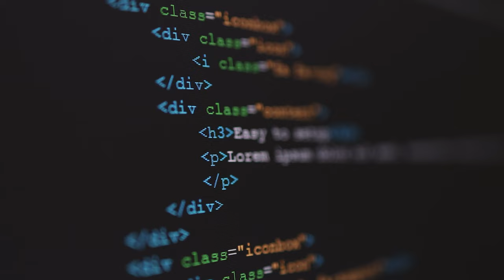The Collapse of the AAA Game Developer | Indie's ARISE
The age of AAA games is nearly over. There is a chosen one to drive the game industry, but more later.

The past 30 years of the game industry has seen a boom of large-scale games with hundreds of people working behind the scenes to create some of the most memorable experiences we have ever seen. But these types of games, and the working conditions, are not sustainable and now early in 2024 we have seen a huge influx of layoffs. Over-hiring developers for the game has created a huge cost and the AAA shops can't keep all the employees on board.

So what is coming?  I feel that story-driven games developed by hungry indie shops will rise up amidst the collapse of AAA games.

These indie developers can come from anywhere are the tools to develop games are cheaper if not free, the vast knowledge base
of shared information is free, and the competition is a community that all around supports each other.

Indie developers truly pour in passion that as a AAA developer you might have the same luxury. I think it was Thomas Brush
who said that AAA developers are more "feature tweakers" than game developers. What that means is that on the team of a hundred
other developers, you will be tasked with one primary feature, like the UI. For 2 years, you will modify or 'tweak' the settings
and display of that UI until the game is shipped. There isn't much opportunity for working outside your feature.

Indie developers are the jack of all trades. The teams need to be self-sufficient in a lot of cases and rely on everyone
pulling their weight and contributing to where work needs done. Whether this be programming, game art, sound design, or marketing
everyone has a role and job to do. This crossover work will pull that passion from the developer as they learn new things or try on different hats. And the developer and the player will appreciate that.

I don't think that AAA developers are going to go away, there is a huge money market for games and there will always be big name players, but this is only as long as they can find employees to work in the current working conditions. The giants will stumble and fall in the next couple of years as more and more indie developers get their games out and let the quality shine.